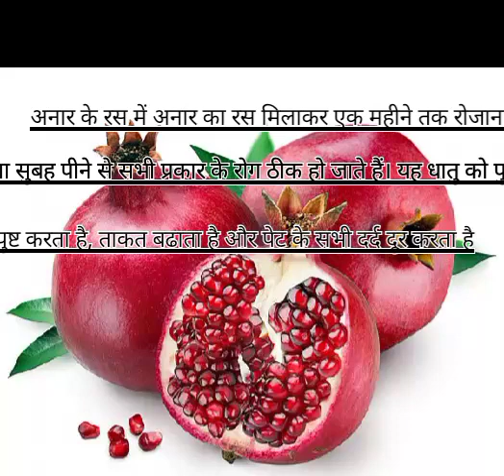froot ka use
froot ka use#shortsvideo